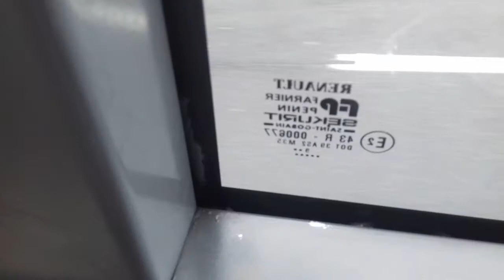''Let'' s Renault Citybus 12M ZF ev.č 3256 na lince 170 :)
Jízda Ciťákem 3256, který se pyšní jiným volantem v kabině řidiče. ;)